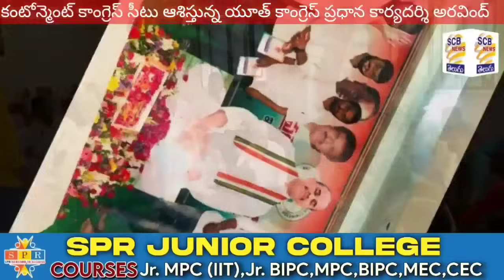ట్విస్ట్ ఇచ్చిన కేటీఆర్@అయ్యో పాపం సర్వే!@SCB NEWS TELUGU@KTR FIRE Revanth Reddy@Sarve Seat Waiting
1. తెలంగాణ భవన్ లో కేటీఆర్ సారధ్యంలో మల్కాజిగిరి పార్లమెంట్ సమావేశం
2.సీటు కొరకు సర్వే పాట్లు - ఢిల్లీ చుట్టూ ప్రదక్షిణలు
3.కంటోన్మెంట్ అసెంబ్లీ సీటు కొరకు ప్రయత్నిస్తున్న అరవింద్
4.ఆప్ కి బార్ మోడీ సర్కార్ కార్యక్రమంలో కిషన్ రెడ్డికి ఘన స్వాగతం పలికిన కొంతం
దీపిక
5.కంటోన్మెంట్ నియోజకవర్గంలో సమావేశాలతో స్పీడు పెంచిన శ్రీగణేష్
6.ఎన్నికల ప్రచార రథాలను ప్రారంభించిన నామినేటెడ్ సభ్యుడు రామకృష్ణ
7.బీఆర్ఎస్ భవన్ లో జరిగిన సమావేశానికి ఎవరికివారే తరలివెళ్ళిన బీఆర్ఎస్ శ్రేణులు
8.అనారోగ్యంతో ఉద్యమ నాయకుడు సాయికిరణ్ మృతి
@SCB NEWS TELUGU